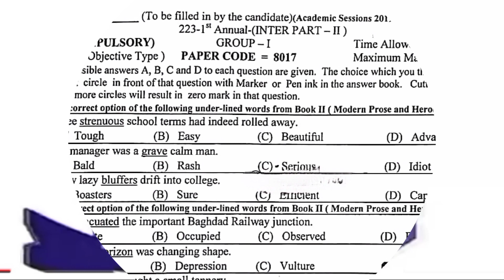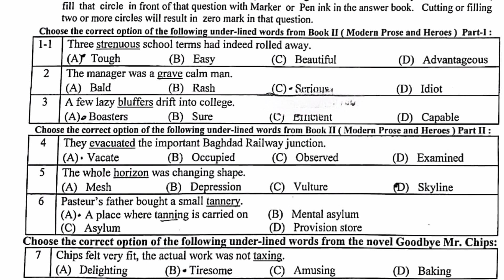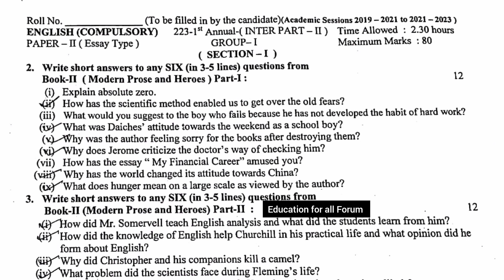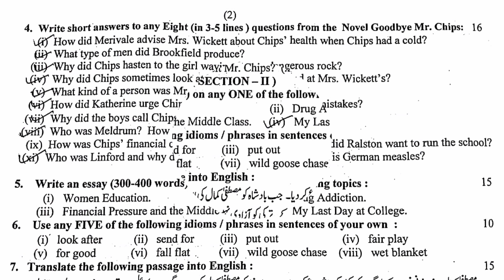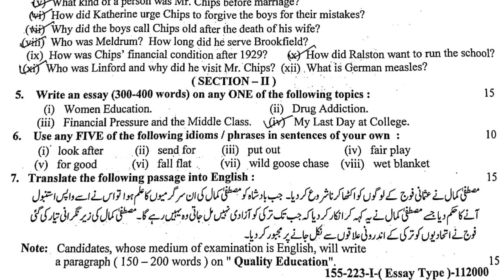12th papers2023|English 12th First time paper|English Lahore board first time paper 2023